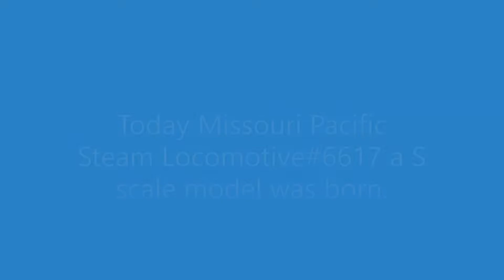Missouri Pacific Steam Locomotive Pacific #6617 done in S scale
This model took 3-4 hours, 3-4 days a week for three months to build. The Tender took a week more. This video is of the first shake down runs after completion. No lights are installed due to the up coming painting. At this time the locomotives is considered done.